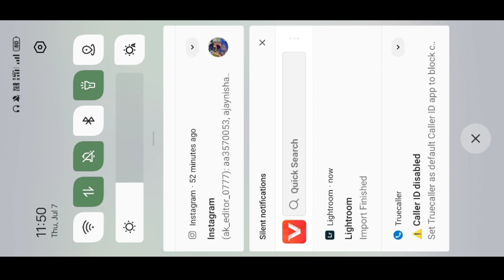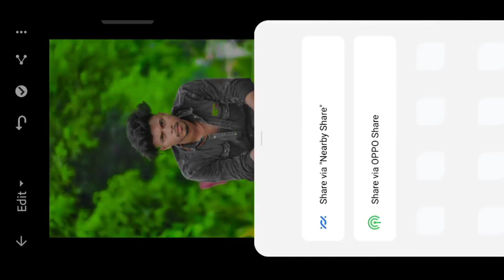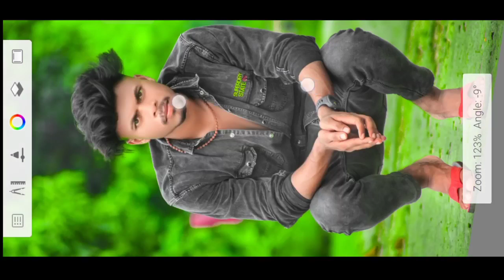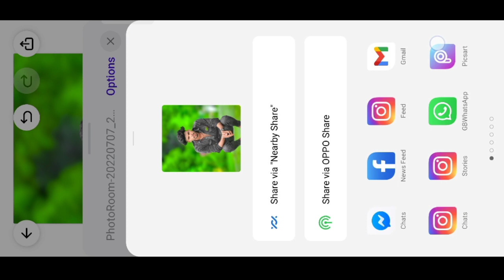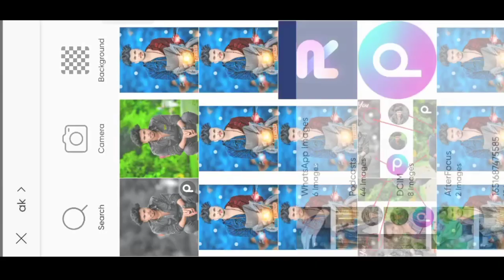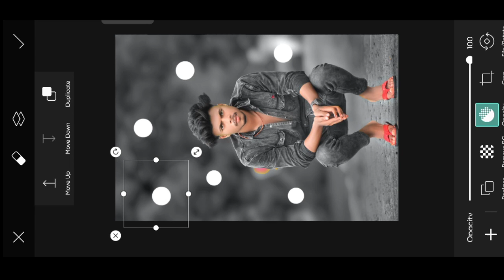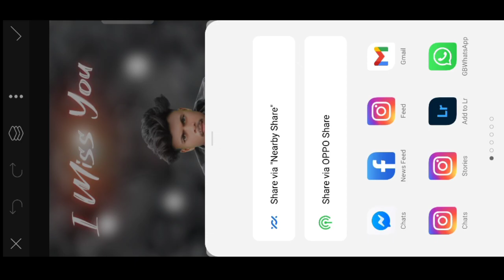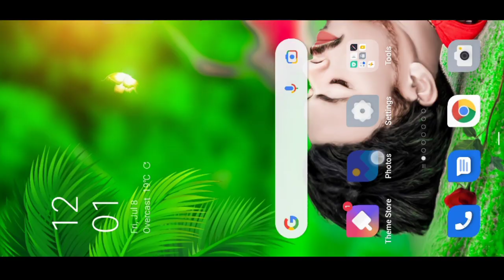Photo room app Oil Paint Face Smooth Photo Editing | Autodesk Face Smooth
📌download lightroom link

how to edit photo face app Full Tutorial face app ki jankari boy ko girl kaise banaye,how to face change in photo toolwiz how to change face in photo toolwiz app Full Tutorial face change kaise kare photo editing tutorial faceapp full Tutorial autodesk se face smooth kaise karen ful HD 2022 full HD face ko kaise Gora Karen 2022
autodesk sketchbook face smooth editing 2022 autodesk sketchbook face smooth editing
new lightroom photo editing trick 2022 skin smooth editing in autodesk new Trick picsart barish photo editing